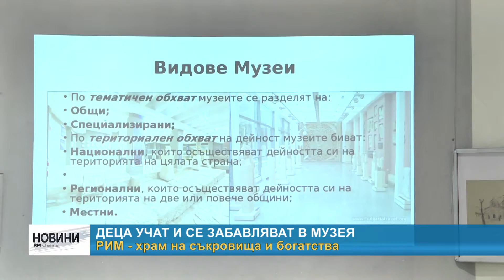RМ TV: Деца учат и се забавляват в музея